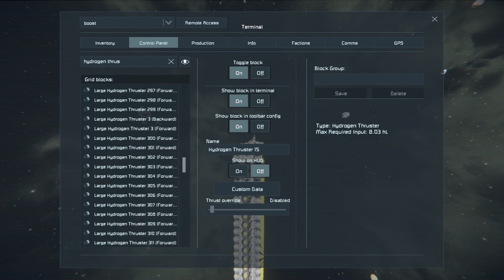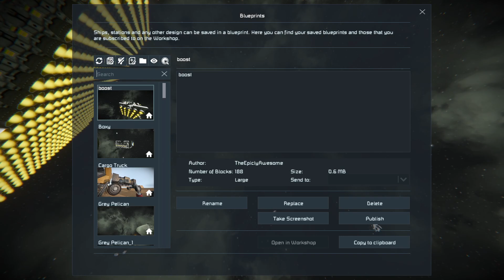Space Engineers: We broke the game